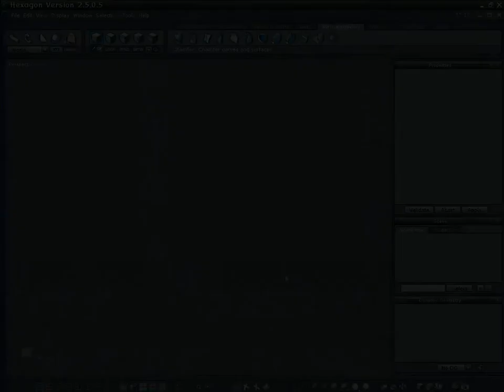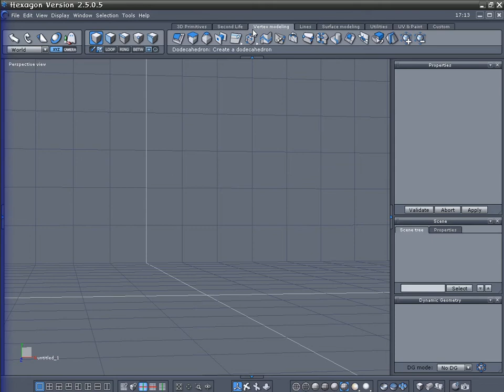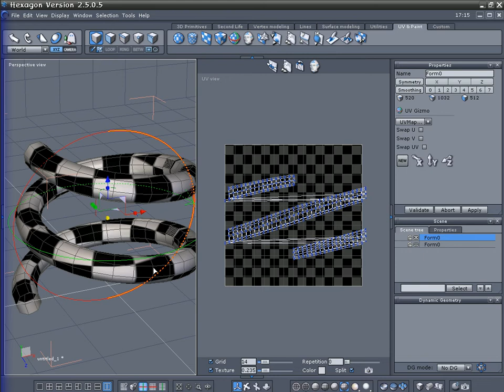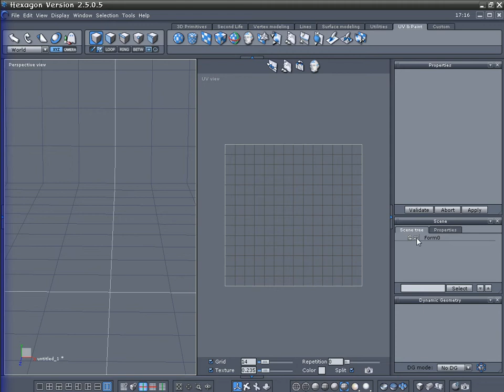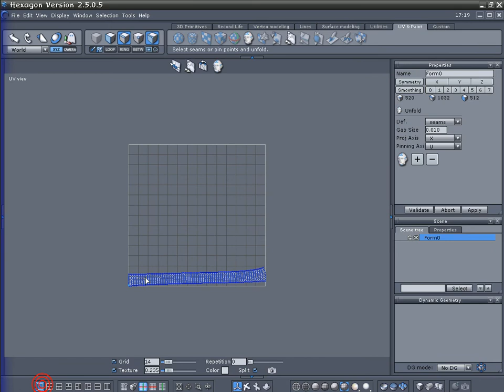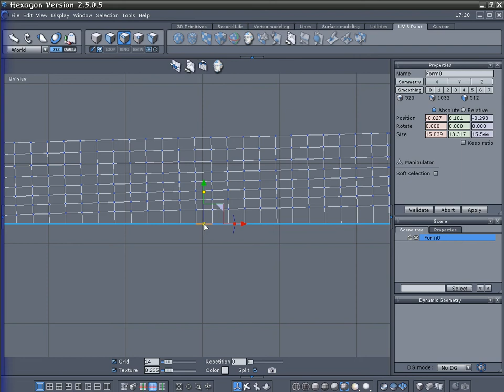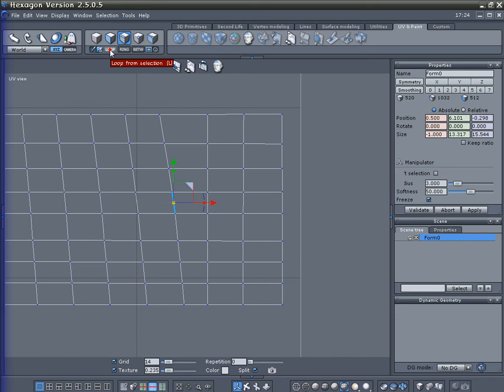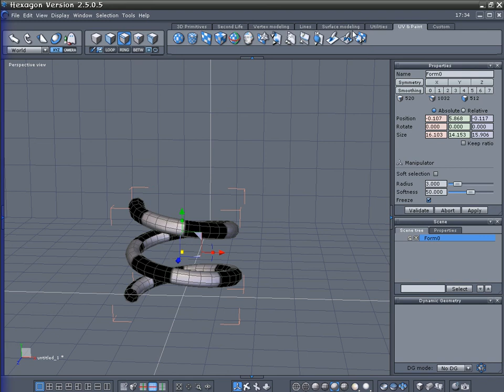Unfold Maping in Hexagon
In diesem Tutorial zeig ich euch wie man die Unfold Funktion von Hexagon benutzt.